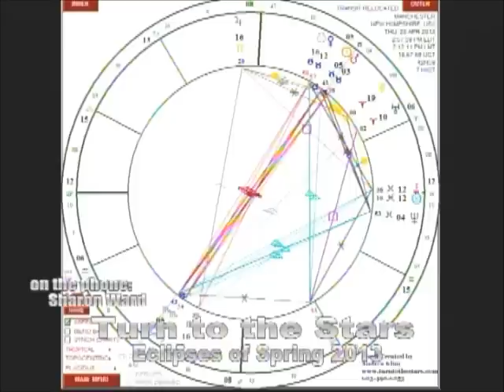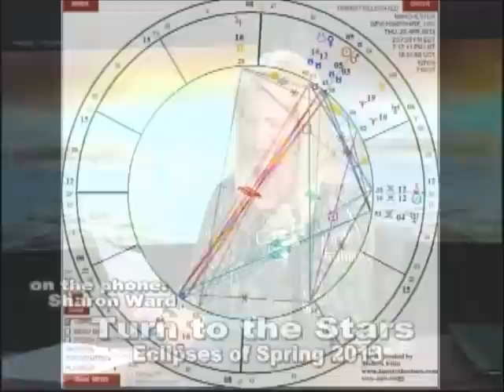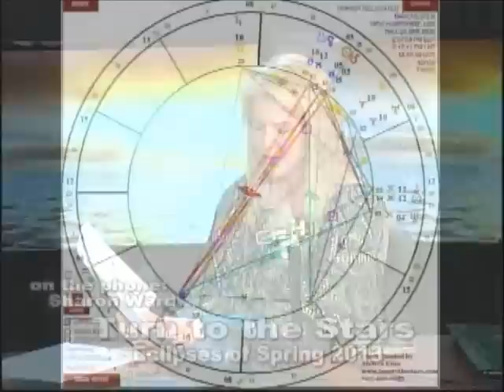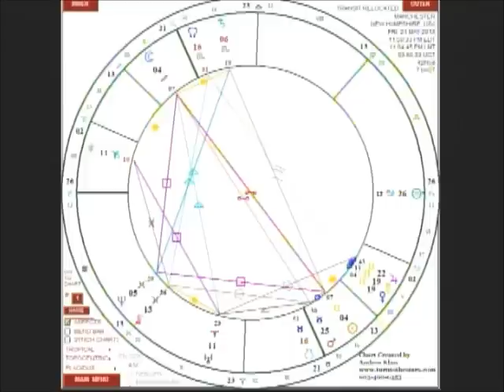Solar Eclipse May 9,013 - Tri-Eclipses Spring 2013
This week on Turn To The Stars Astrologer and Author Sharon Ward joins Astrologer Andrea Klim to discuss the Tri-Eclipses (that is, series of 3 eclipses ) that is occurring this spring beginning on April 25, 2013 with a partial Lunar Eclipse, followed by an annular Solar Eclipse on May 9, 2013, followed by a penumbral Lunar Eclipse on May 24, 2013. Please join us as we discuss the changes that these eclipses will influence in our lives.

Uniting the 2 sides of the world together.

Please join us for the next 30 minutes for this valuable insight!